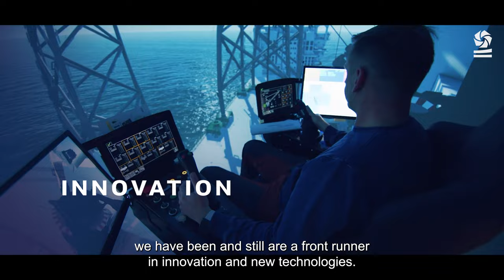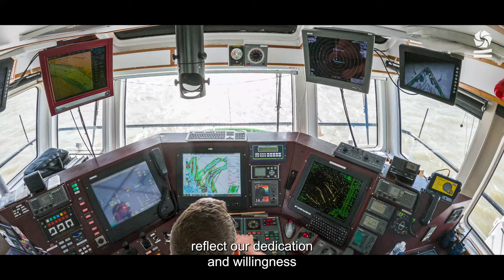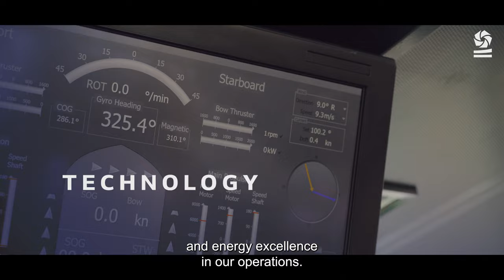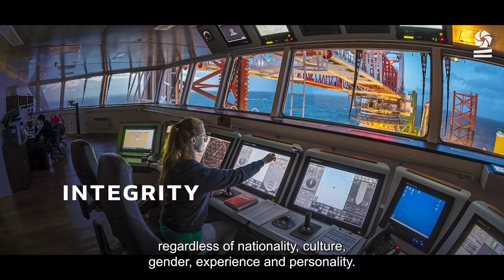What does DEME stand for?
DEME is a world leader in the highly specialised fields of dredging, land reclamation, marine infrastructure, offshore energy and environmental remediation. With more than 145 years of experience and about 5,000 highly skilled professionals, they have built up a vast bank of knowledge and expertise which has allowed them to foster a pioneering approach throughout their history.

This enables them to bring tailor-made solutions, innovation and new technologies to their customers’ projects, ensuring that they are performed safely, efficiently and cost-effectively.

While their roots are in Belgium, DEME has built a strong presence across the globe. They operate one of the largest and most technologically advanced fleet of vessels in the world, supported by a broad range of auxiliary equipment.